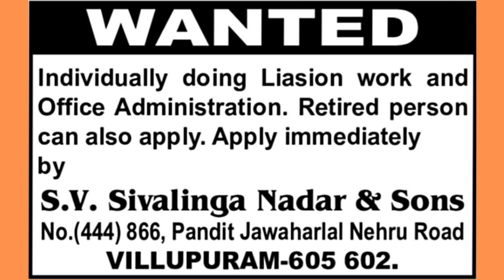Vellore Thiruvannamalai Villupuraam Pandicherry jobs wanted